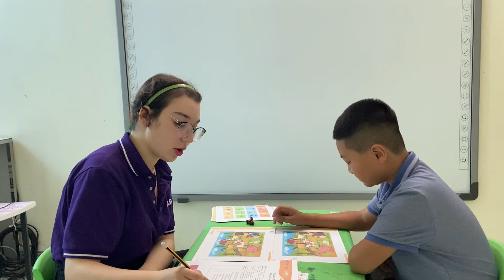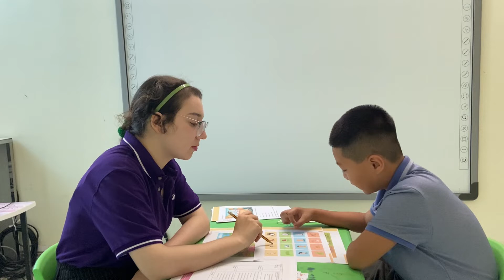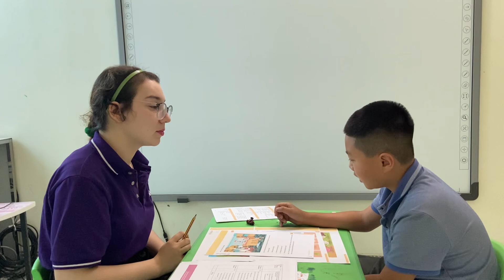GMF 3- Test 1- Bob- Samdodoo 2